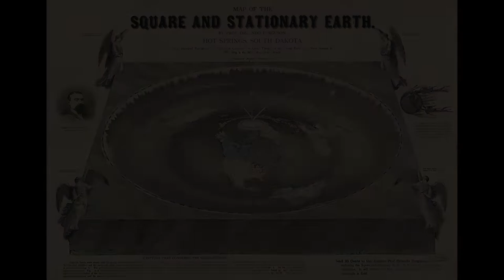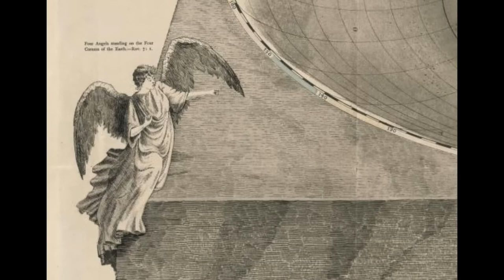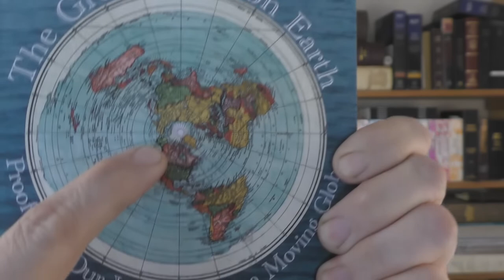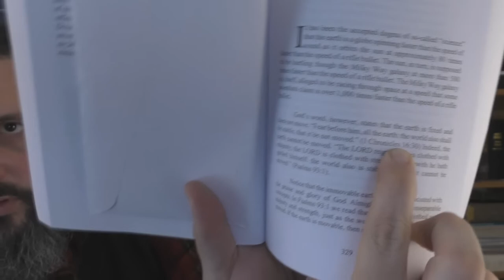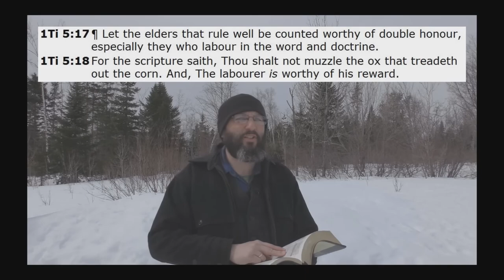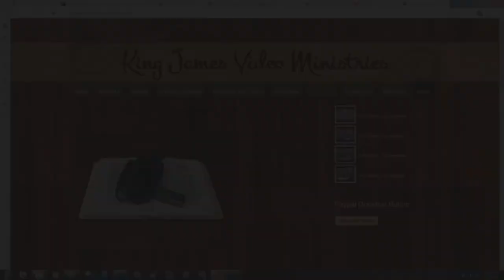Why I Am Not A Flat Earther